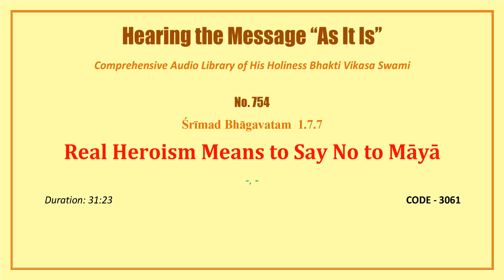0754 SB 1 7 7, Real Heroism Means to Say No to Maya, CODE 3061 mp3